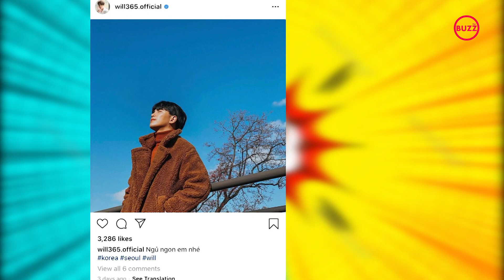Will, Linh Ka lại lộ bằng chứng hẹn hò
Will và Linh Ka, từ lâu 2 cái tên này đã luôn được đặt cạnh nhau sau 1500 nghi vấn hẹn hò. Mà nào có phải chỉ là nghi vấn "nói mồm" không đâu, Will và Linh Ka liên tục bị cặp mắt cú vọ cùng sự nhanh nhạy tinh ranh của cộng đồng mạng soi ra rất nhiều hình ảnh đáng ngờ.